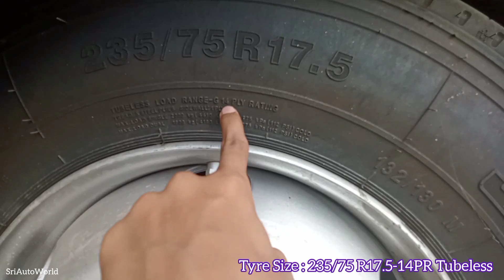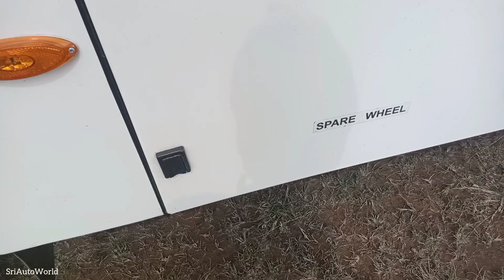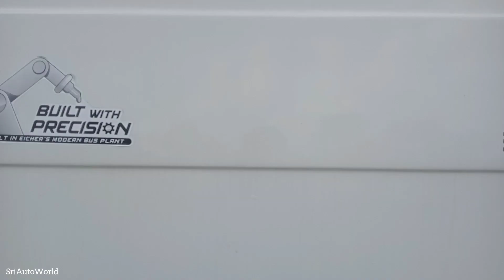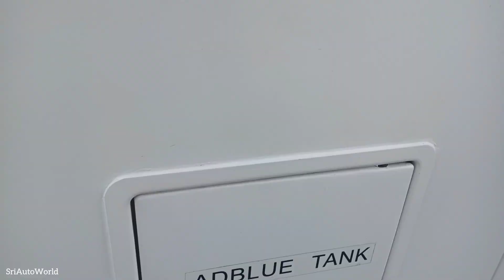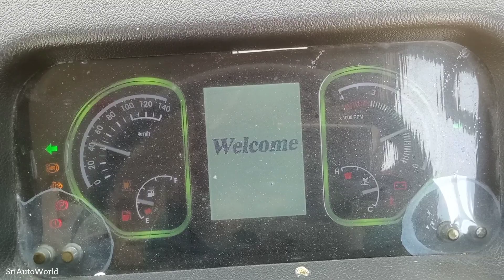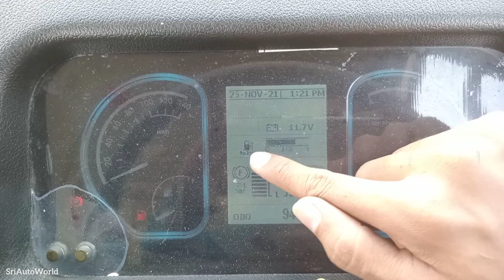Eicher Skyline Pro 3010L |BS:6|44/40Seats |Detailed Hindi Review